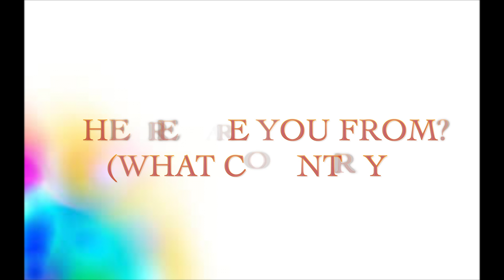Collab Channel Auditions Open Now | Dailycupofus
( THE AUDITION DEADLINE HAS BEEN PUSHED BACK TIL JUNE 1ST)
Comment either the link to your audition or just say done so we can find it! :)
We hope you audition and become a part of our Dailycupofus channel.
The questions:
1. What is your name and age?
2. Where are you from? (what state do you live in)
3.What are your social medias?
4. Why do you want to be apart of our collab?
5. What do you film and edit with?
6. What are the top 3 days that you want?